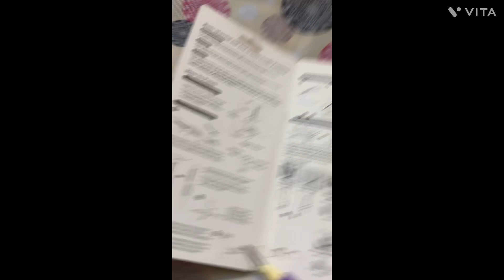Punchneedle embroidery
Love yarning
How to use punch needle